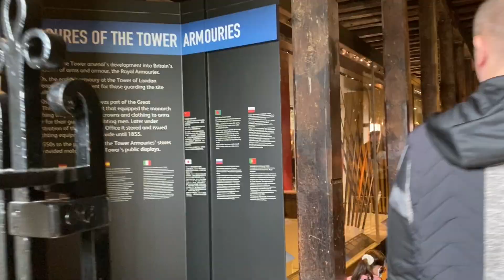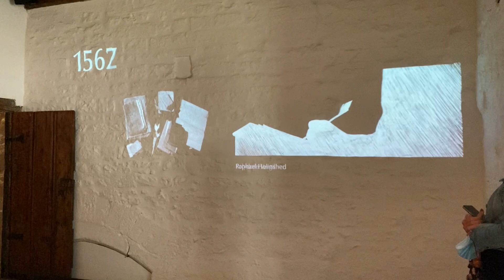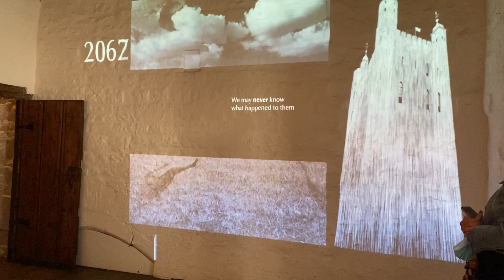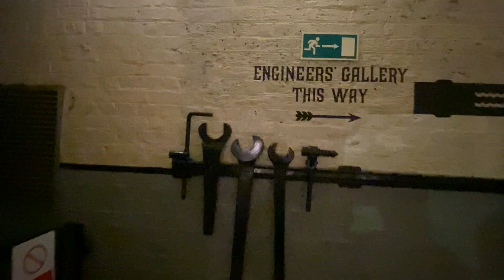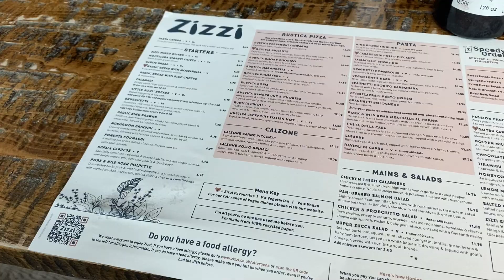Tower Of London & Tower Bridge // London Bridge Experience // Hard Rock Cafe Piccadilly Circus 💛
In Today's Video It's Another London Vlog, We Visited Tower Of London, & Climbed Tower Bridge & Got Zizzi's For Dinner & On Another Day We Went To London Bridge Experience & Kaspa's & Me & Dan Went On A Date Night At Hard Rock Cafe. We Hope You Enjoy This Video :-)

Weekly Upload Schedule:
Wednesday - 6pm (This Video - Extra Upload)
Friday - 6pm
Sunday - 4pm

ABOUT ME:
Hey! I'm Chelsea. I'm a 24 year old travel & midwifery blogger and YouTuber from London, UK. I have started my youtube account up to create content about my journey in becoming a midwife and all my adventures around the world, I also do content with my boyfriend. Lots of love, C. xo

Uber; eats-chelseam9801ue (10 off 15 order - 1st Time Customers Only)

Costa; RN9MC (Receive 200 Points - 1st Time Customers Only)

Body Shop; (10 Off Your Order When You Use My Link - 1st Time Customers Only)

Airbnb; (40 Off A Stay Or 10 Off A Experience - 1st Time Customers Only)

📷 EQUIPMENT I USE:
Iphone 11